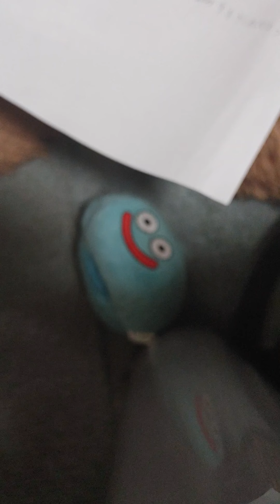人であるために オコト オリジナル曲 ギター弾き語り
メッセージソングです。コード進行もマイナー調をひかえてリラックスした感じです。コロナ以降に感じた社会とのつながり、人とのつながり、どうあるべきを問う歌です。

この歌は某ロックバンドを意識したりパクったわけではないです。よろしくお願いいたします。